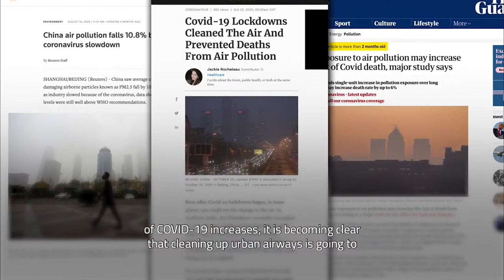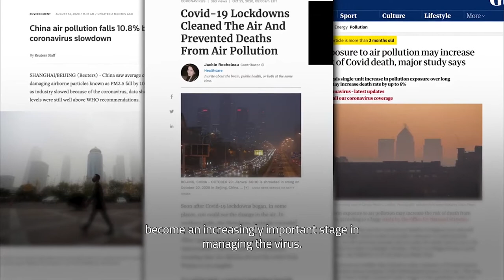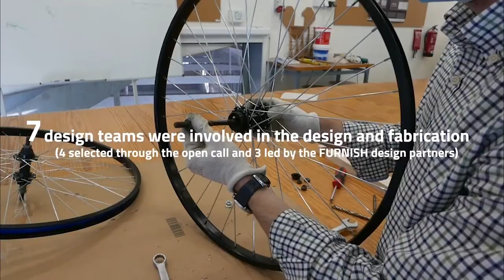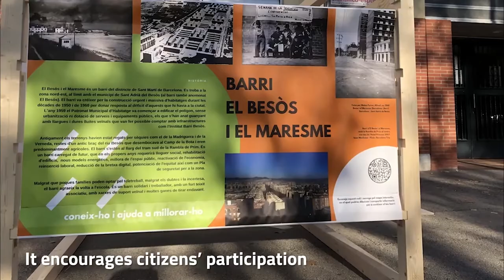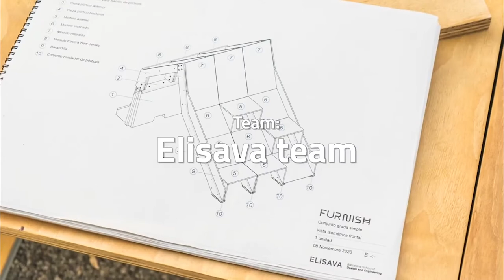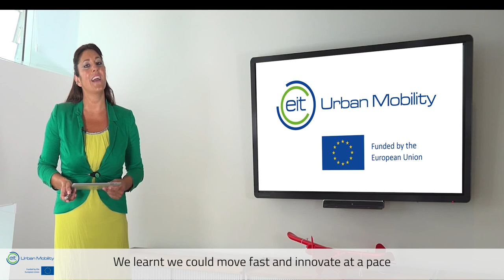Learn with us about Public Realm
May has been the month dedicated to Public Realm. During this month, we have explored more about how to make public spaces more liveable.
On this ocassion, we had four guests with us:

Ulyana Vynyarchuk, Innovation Lifecycle Officer – Innovation Hub Central
Rosella Ferorelli, Urban Designer and Project Manager of CLEAR
Benjamin Buttner, Chair of Urban Structure and Transport Planning, at the Technical University of Munich
Florinda Boschetti, Director of City Club for the EIT Urban Mobility

Watch the video now and enjoy!